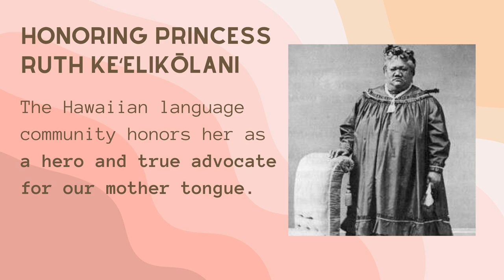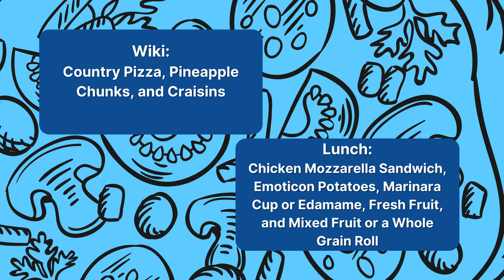02/09/2022 KVIKS News Bulletin